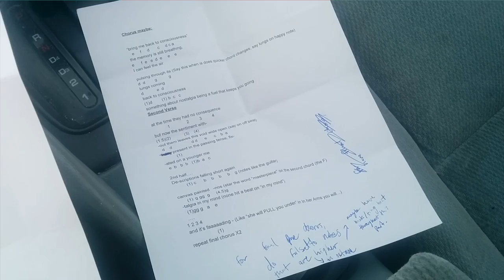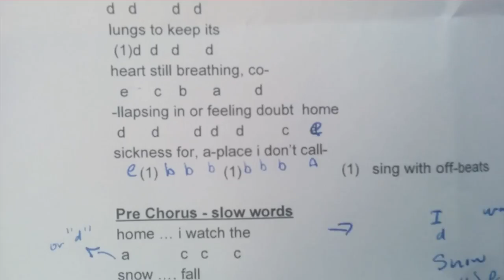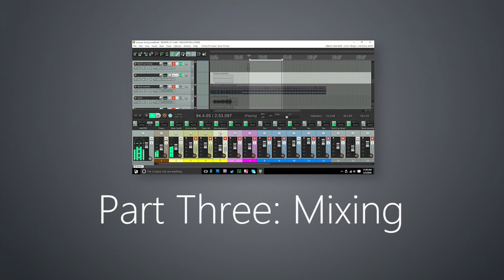How I Write a Song (Part 2) - Recording While Writing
My new self-produced album is out! It's not generic garbage, trust me

How to write a song by yourself. When you're writing music by yourself, it may go a bit differently than when writing with a band. In part two of this series, I continue writing the song while recording the parts I came up with in the last video. This helps me start coming up with more ideas for the other parts.